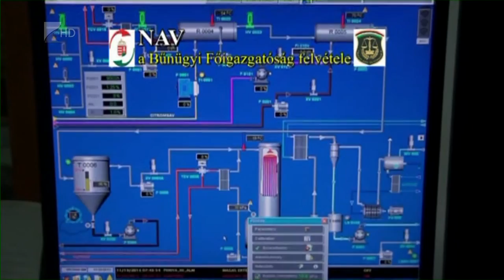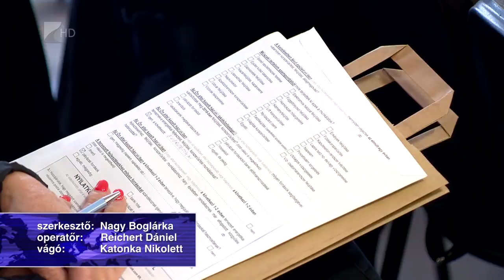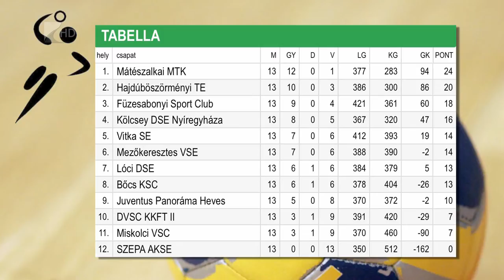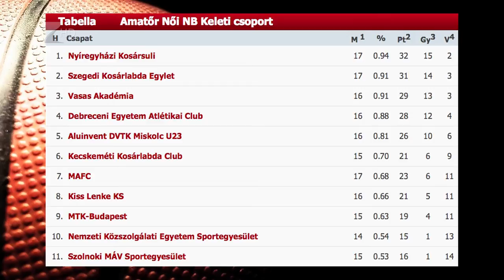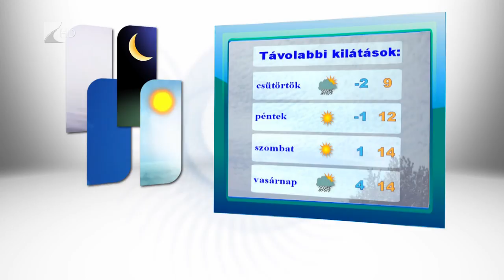Híradó 2017. 02.28. - Kölcsey Tv